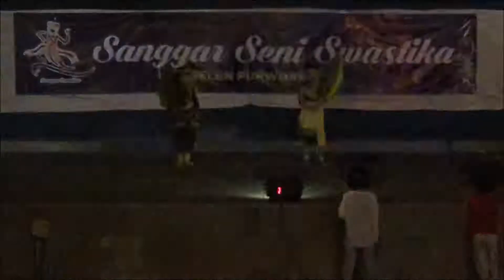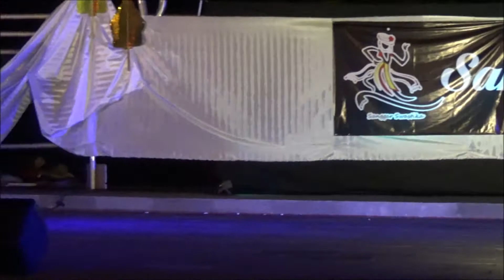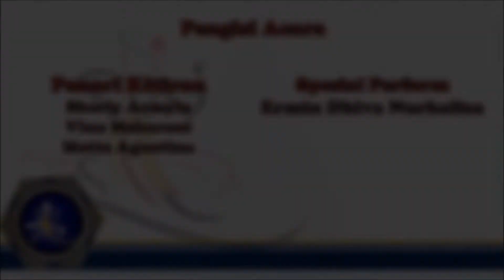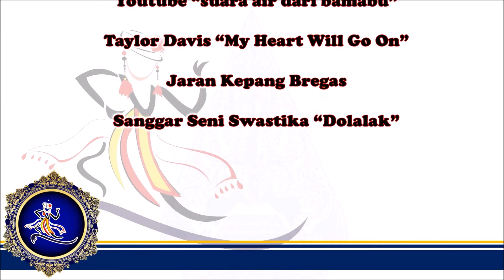Drama Tari Sanggar Seni Swastika Judul Jaka Tarub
Pagelaran semacam Sendratari Anak Dipagelarkan Sanggar Seni Swastika pada 16 November 2019.
ceritanya lumayan familiar dan cukup menghibur meskipun sederhana sekali.

Video yang sama dengan yang diupload sanggar Seni Swastika ya